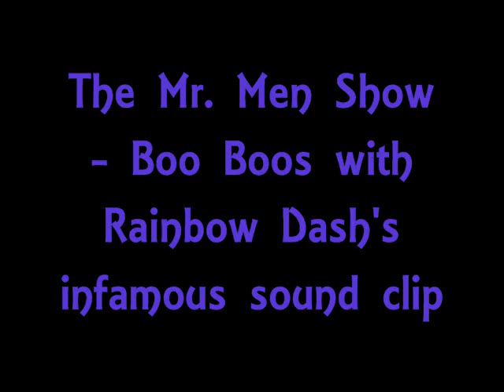Rainbow Dash's soundclip added in The Mr. Men Show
Here's a video I've always wanted to do after listening to Rainbow Dash 's "Dun Dun Dunnn!"

The Mr. Men Clip is from the episode "Boo Boos"